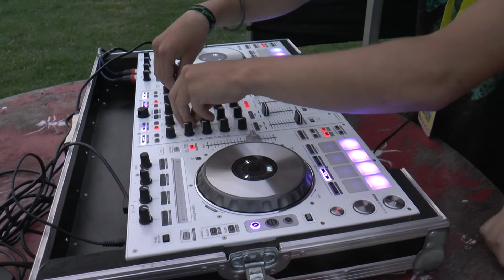Pool Spiders Open Air 2021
Der Beitrag wurde freundlichst von „Kanal 9 Erzgebirge" zur Verfügung gestellt. Mehr Informationen zur Stadt Oederan gibt es